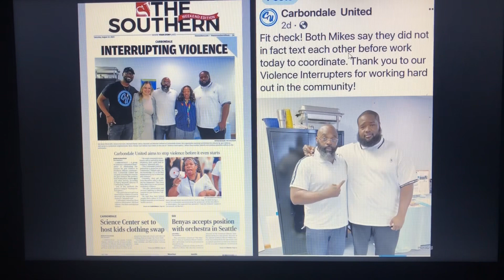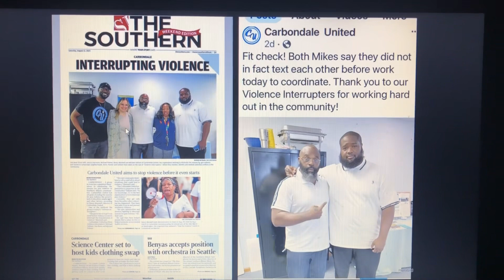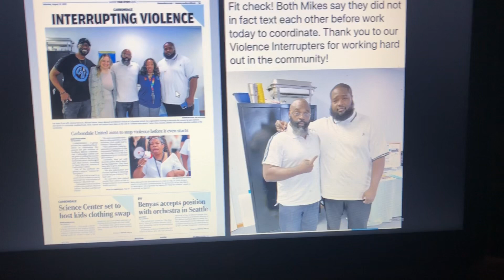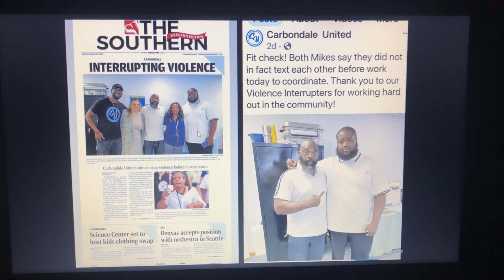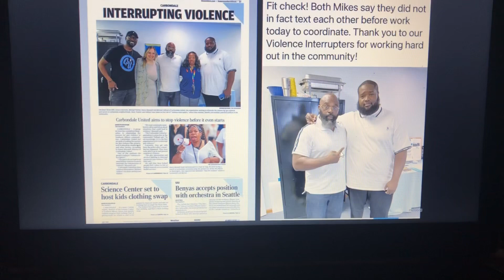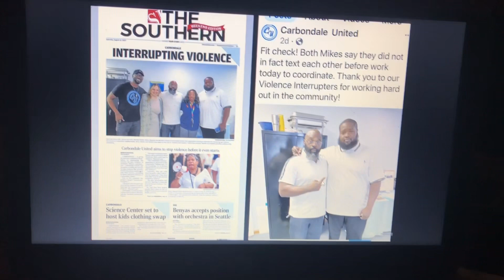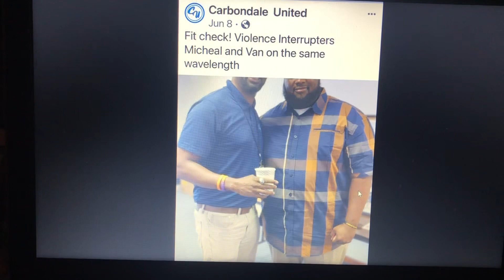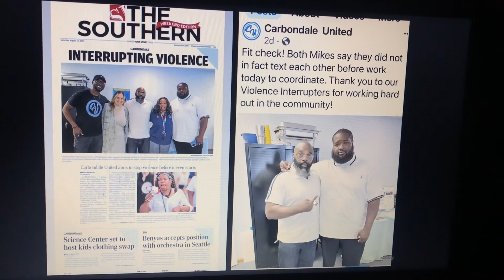Raymond Louis Ivy: 8/15/23-Don’t Be Deceived By This Carbondale, IL. Group-Fact Check Their Record￼s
This Organization’s Website Won’t Show Anything About Them Interrupting Violence In Carbondale, Illinois Nor Anywhere Else In This Nation. Do Your Research.￼